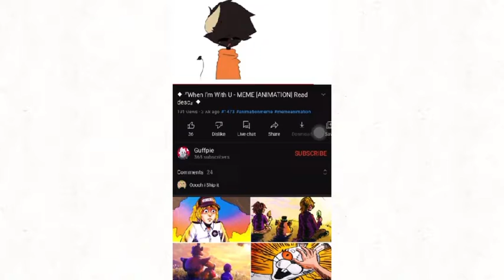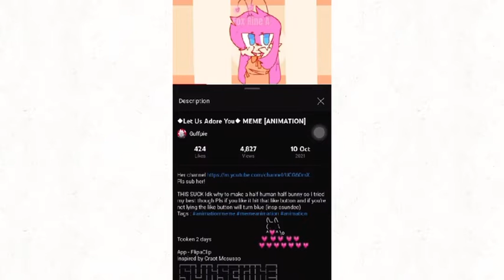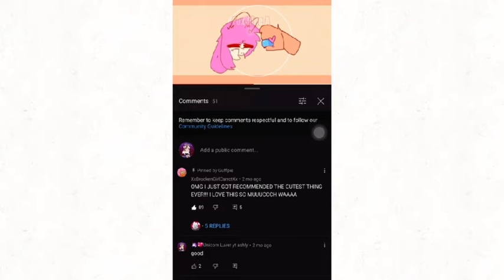Rating a few of mah friends vids :) Cred: Guffpie